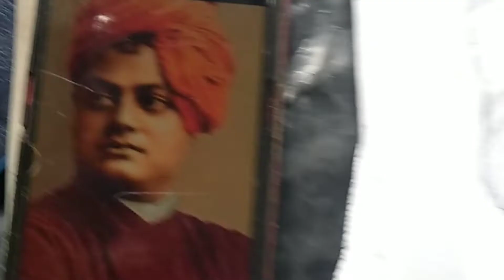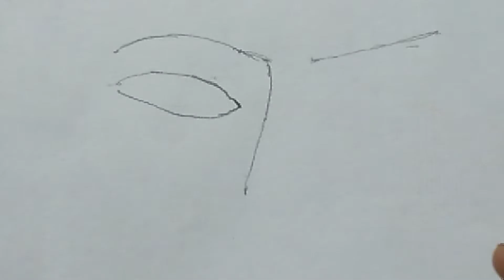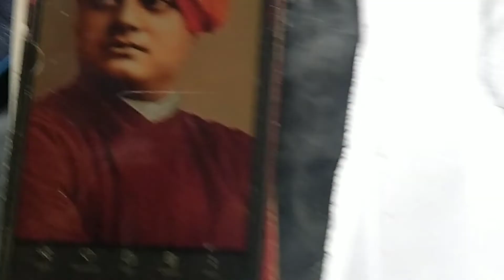swami vivekananda drawing with pencil.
Mantu Das Art.

Google - ncs music download